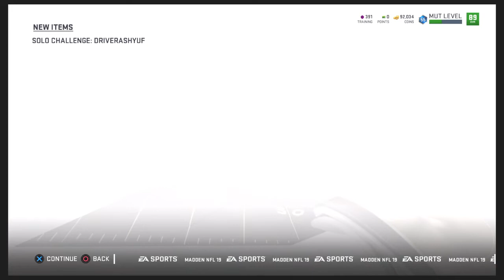How To Beat The Most Feared "Fun House Escape" Riddle Solo 10/25 Day 7 In Madden 19 Ultimate Team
DRIVERASHYUF